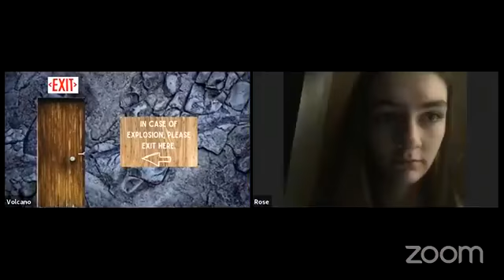YPTP Morning Talk Show, Episode #34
Every day, our campers create their own silly reports and special segments to present on our very own fake morning talk show. So tune in Tuesday - Thursday at 10AM for a bunch of silly characters telling made up stories!

Interested in joining our program? Learn more about our shows, classes, and more on our